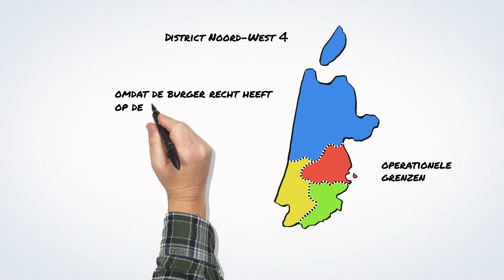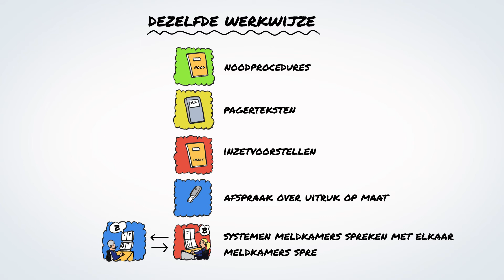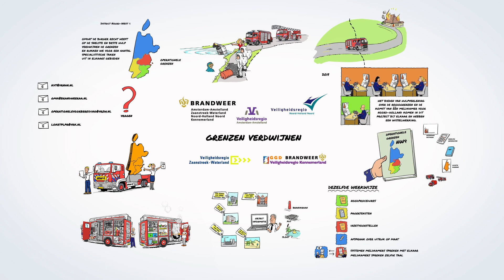Operationele Grenzen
Beschrijving